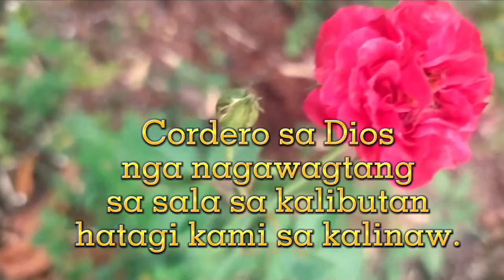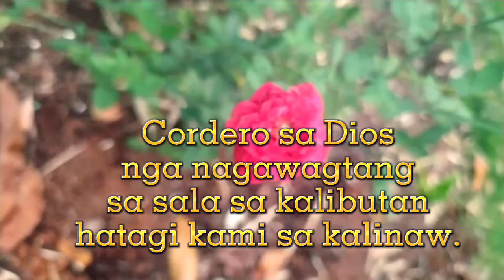CORDERO SA DIOS || LAMB OF GOD